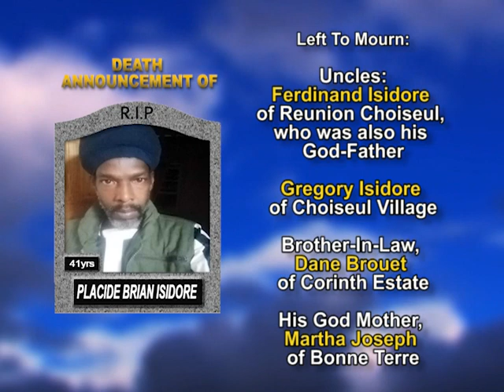Placide Bryan Isidore long